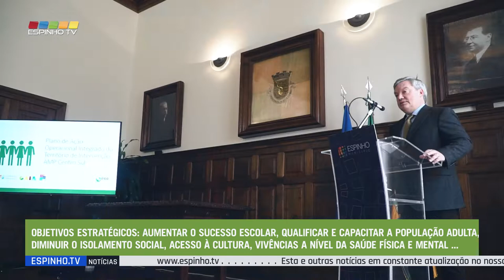Municípios de Espinho e Gaia assinaram protocolo com área metropolitana do Porto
Foi assinado no passado dia 14 de abril, no Salão Nobre da Câmara Municipal de Espinho, o protocolo no âmbito do "Plano de Recuperação e Resiliência para Implementação do Plano de Ação para as Comunidades Desfavorecidas" entre a Área Metropolitana do Porto e os municípios de Espinho e de Vila Nova de Gaia.
O acordo do Plano de Ação da Operação Integrada do Território de Intervenção AMP CENTRO – Sul, assinado entre a AMP e os Municípios de Gaia e Espinho, compreende um investimento global até ao montante de 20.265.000,00 € (Vinte milhões e duzentos e sessenta e cinco mil euros), cuja execução terá como data limite 31 de dezembro de 2025.
Os objetivos estratégicos passam por aumentar o sucesso escolar, qualificar e capacitar a população adulta, sobretudo a que tem especiais vulnerabilidades, diminuir o isolamento social, promover o acesso à cultura, dinamizar vivências a nível da saúde física e mental ou, ainda, potenciar ecossistemas de empreendedorismo e inovação, a par de práticas de sustentabilidade ambiental.
Para o presidente da Câmara Municipal de Espinho, Miguel Reis, "este acordo marca uma nova fase no relacionamento institucional entre os municípios de Espinho e Vila Nova de Gaia. Esta fusão permite uma melhor respostas às exigências e às responsabilidades que recaem sobre as autarquias, nomeadamente sobre este grande aviso integrado na componente 3 - Respostas Sociais do Plano de Recuperação e Resiliência. Esta é uma linha de financiamento muito singular no contexto do PRR, privilegiando o imaterial em detrimento dos habituais investimentos em infraestruturas e equipamentos."
Estiveram presentes na assinatura do protocolo a comissão executiva da AMP-Área Metropolitana do Porto, o presidente da Câmara Municipal de Espinho, Miguel Reis e o presidente da Câmara Municipal de Gaia, Eduardo Rodrigues.

Mais informações sobre o acordo.
O Plano de Ação Operacional Integrado do Território de Intervenção (PAOITI) AMP Centro Sul, representa uma resposta integrada na componente 03 – Respostas Sociais do PRR – Programa Integrado de Apoio à Comunidades Desfavorecidas nas Áreas Metropolitanas, no âmbito do aviso N.º 01/ C03-i06.03/2022.
Está alinhado com os objetivos do Plano de Ação para as Comunidades Desfavorecidas da Área Metropolitana do Porto (PACD-AMP), o qual contempla a criação da Unidade Técnica Local AMP Centro Sul, constituída pelos municípios de Vila Nova de Gaia e de Espinho.
Representa um Plano Integrado de atuação sobre as múltiplas vulnerabilidades presentes no território da respetiva UTL, associadas a públicos desfavorecidos (crianças e jovens com insucesso escolar, pessoas em idade ativa, desempregadas, e com baixas qualificações e em situação de precaridade; idosos isolados e dependentes e grupos com vulnerabilidades especificas).
Assenta numa abordagem multidimensional e multissectorial, através de uma rede de atores e parceiros, de forma a responder aos desafios com que as comunidades desfavorecidas são confrontadas diariamente, com os seguintes objetivos estratégicos:

 - Aumentar o sucesso escolar e educativo, potenciando a integração no mercado de trabalho da população jovem;
 - Qualificar e capacitar a população adulta, promovendo o acesso a novos e melhores empregos;
 - Integrar e capacitar as pessoas em situação de especial vulnerabilidade (minorias e pessoas com deficiência, sem abrigo);
 - Diminuir o isolamento social, com especial enfoque na promoção do envelhecimento ativo;
 - Promover comunidades mais saudáveis, facilitando o acesso a novos equipamentos e atividades desportivas;
 - Promover o acesso à cultura e hábitos culturais;
 - Valorizar as memórias e saberes locais;
 - Potenciar ecossistemas de empreendedorismo e inovação;
 - Promover práticas de sustentabilidade ambiental e o uso eficiente dos recursos;
 - Criar arenas de participação pública tornando as comunidades mais ativas e participativas.

Para atingir este desiderato, o PAOITI AMP Centro Sul, prevê 7 eixos de intervenção, que contemplam um conjunto de Grandes Projetos, que por sua vez, incluem atividades supraconcelhias e individuais de cada um dos territórios envolvidos, respeitando as dinâmicas e especificidades locais:

 1. Saúde física e mental (MAIS SAÚDE);
 2.Participação comunitária (CIDADANIA ATIVA, CIDADES INTEGRADORAS, LABORATÓRIOS SOCIAIS);
 3. Competências, empregabilidade, capacitação (EDUCAÇÃO COM SUCESSO e CAPACITAÇÃO E QUALIFICAÇÃO);
 4. Oportunidades de acesso à adoção de um estilo de vida saudável (ACADEMIA ATIVA, ESPAÇOS INTERGERACIONAIS)
 5.Empreendedorismo e inovação social (SOCIAL HUB);
 6. Cultura (CULTURA PARA TOD@S)
 7. Ambiental e transição climática (AMBIENTE E SUSTENTABILIDADE)